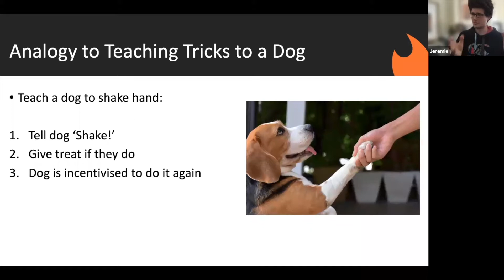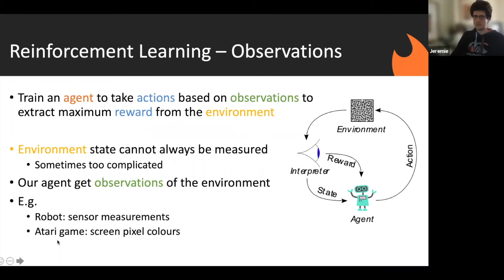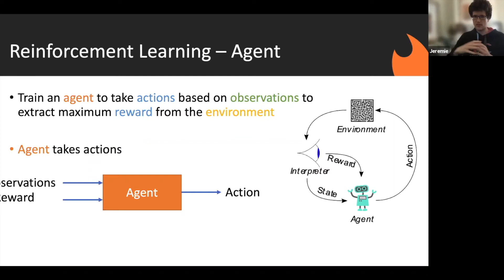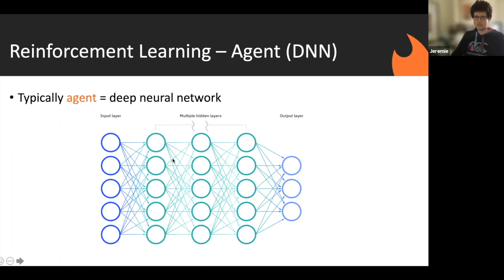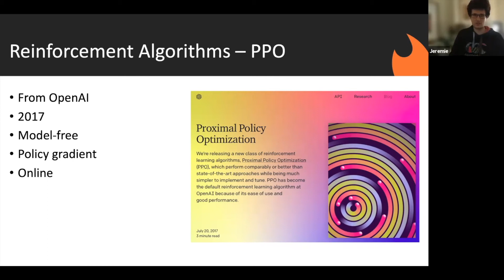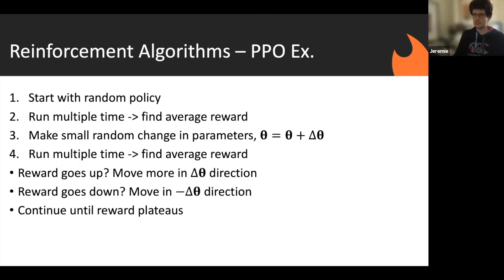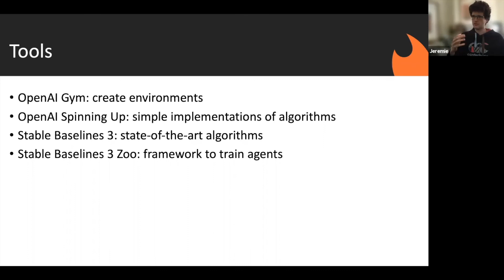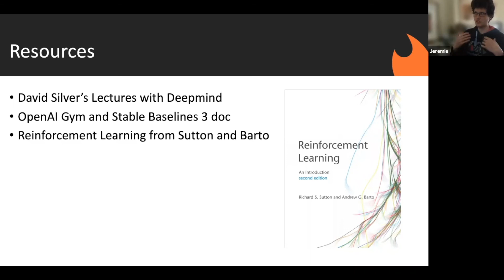Lunch and Learn: An Introduction to Reinforcement Learning in Artificial Intelligence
In our first "Lunch and Learn" session, Data Fusion Engineer Jérémie Bannwarth presents an introduction to the concepts and possibilities of Reinforcement Learning - giving AI agents a framework to learn how to accomplish goals and complete tasks. He discusses how Reinforcement Learning works, a few common pitfalls, and use cases for applications.

The Spark 64 Lunch and Learn series gives our team a chance to share their knowledge about a topic with the rest of the team through short presentations, which we then share with you!